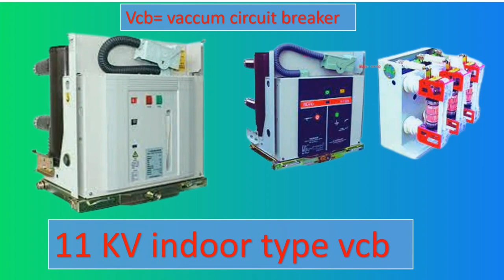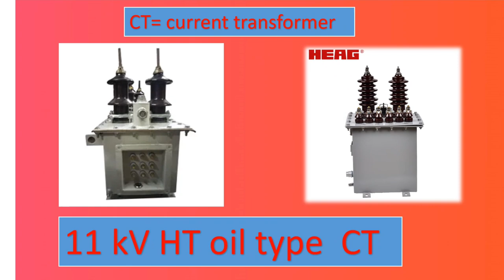Transmission line & Distribution line A type materials photo and picture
distribution line materials 2023 II

This video we learn some important electrical A type materials name and photos , the materials used by transmission line and distribution line

Distrubtionline atypeelectricalmaterials rs electrical.

11 kv power line materials
33 kv power line materials

my other video link bellow

আমরা সাব স্টেশনে যে কোন কাজে সার্ভিস দিয়ে থাকি
যেমন ট্রান্সফরমার,LT সুইচ গিয়ার, PFI প্লান্ট , ACB, VCB, ATS ইন্টারলকিং সিস্টেম, সাবস্টেশন রিলেটেড  কাজ I

like transformer ,  LT switchgear ,  PFI Plant , ACB ,VCB , ATS, STAR DELTA PANEL ,
Engr: Naimur rahman Rony
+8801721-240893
 You Tube name: Rs electrical engineering

®®® ANTI-PIRACY WARNING ®®®
This content is Copyright to  RS  Electrical Engineering Youtube Channel . Legal action will be taken against those who violate the copyright of the following material presented!